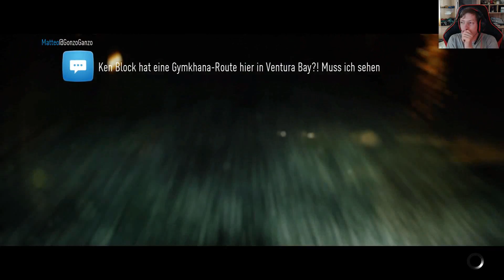Auf los gets Looos ! [15] |Need for Speed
Moin
Auf los gets Looos !